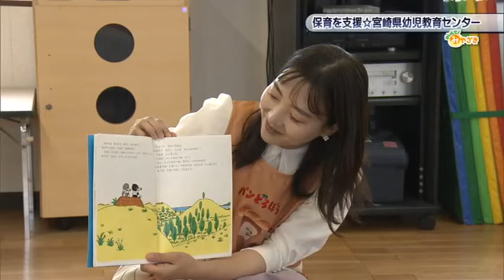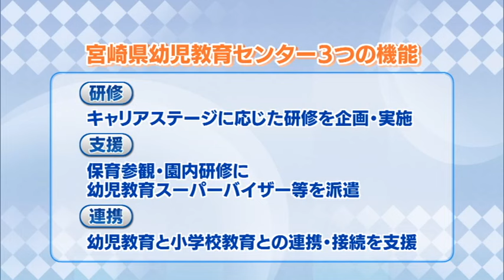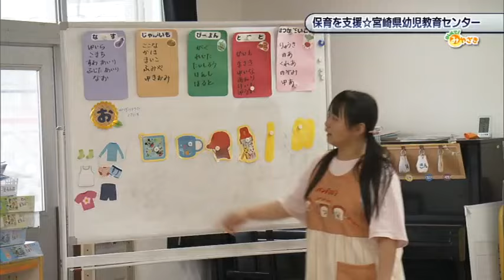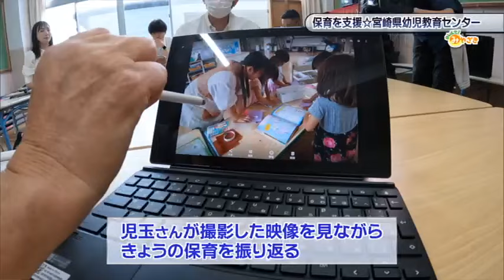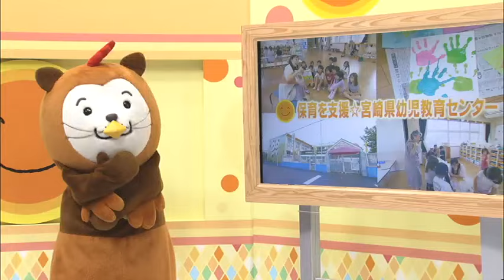「おしえて！みやざき」6月29日放送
2024年6月29日放送「保育を支援☆宮崎県幼児教育センター」